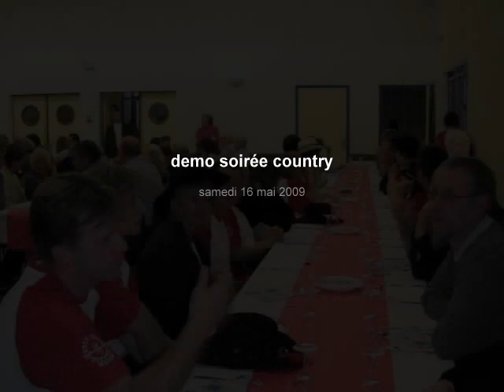démo du chey'aisne à ambleny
Soirée country a ambleny animé par les chey'aisnes country club d'arcy sainte restitue